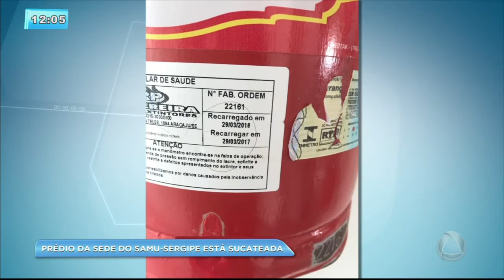Sede do Samu Sergipe está sucateada - BALANÇO GERAL SERGIPE